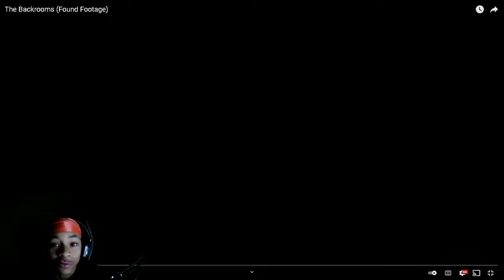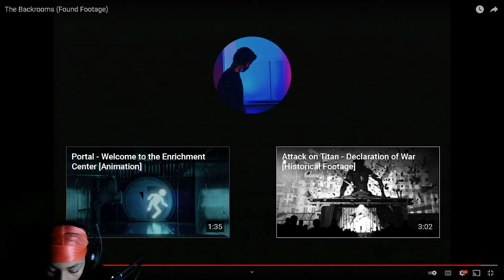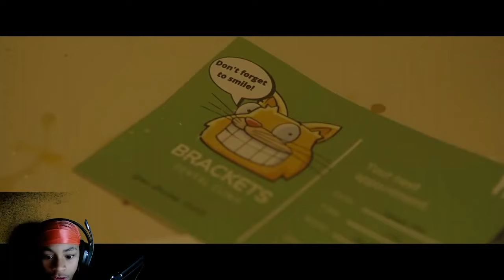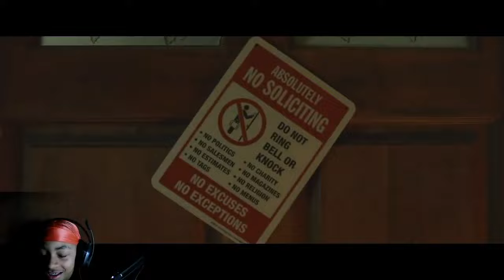Reacting to 3 random short horror films [ PT:2 ]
GUYS WERE FINALLY BACK TO REACTION VIDEOS!

Leave a like for the video please as well.
comment what you think about it and how i can improvise and change what i do in the future!

*I don't take ownership of music displayed in this video.